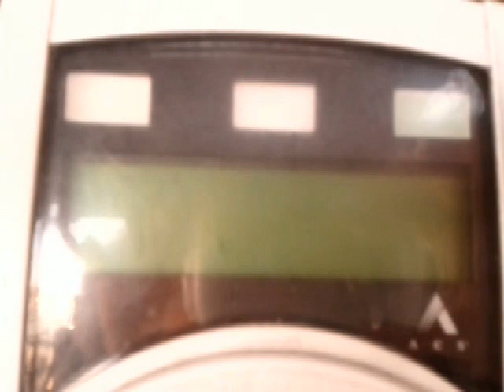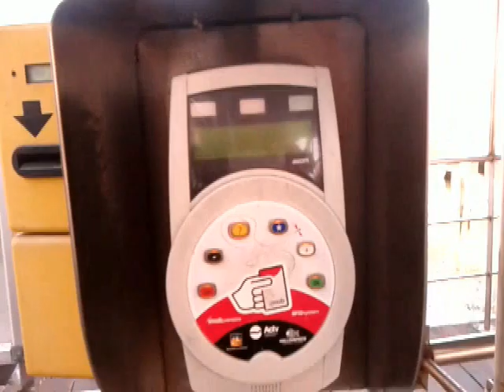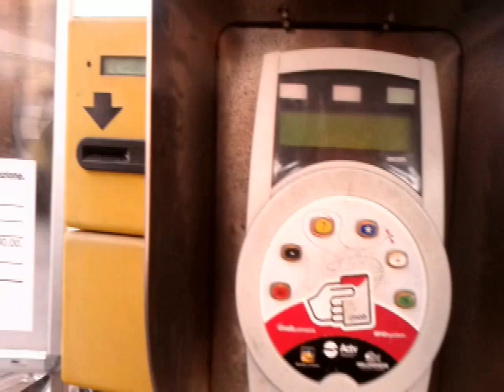DUMP: 10-10-11 Imob device Error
Dopo la conferenza stampa in cui si avvisava che l'imob è leggibile, forse ACTV tenda di passare ai ripari aggiornando il sistema imob?
Qualcosa è andato storto?
Le validatrici sono in tilt per mezza Venezia!
Il problema è diffunso in varie parti di Venezia:
S.Stae , Rialto, Rialto Mercato, Guglie, Piazzale Roma, Fondamente Nove,etc...
Ci sono arrivate diverse segnalazioni in merito.